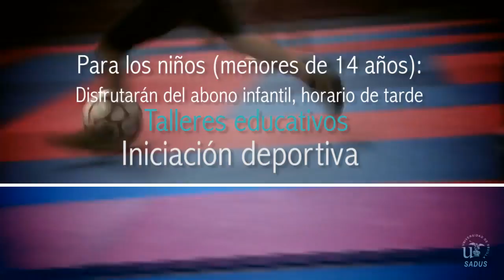Promo Abono familiar - SADUS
Con este nuevo abono, las familias ahorrarán tiempo en gestiones, realizándose un único pago mensual. Un abono del que podrán disfrutar todos los miembros de la unidad familia, independientemente del número de hijos